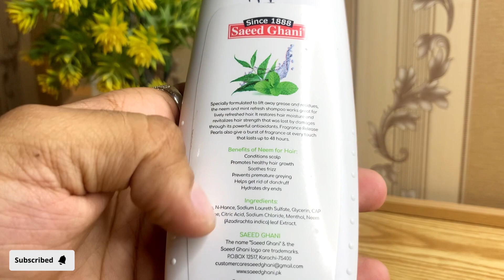Saeedghani Neem Mint Shampoo Honest Review | Baalo ka girna Band | Best Neem Shampoo In pakistan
This video is about Saeedghani Neem Mint Shampoo | Saeedghani Neem Mint Shampoo Honest Review | how to use Saeedghani Neem Mint Shampoo